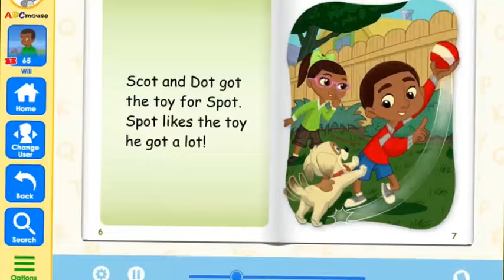Disney Jr USA Continuity October 20, 2024 Pt 3 with Ads & Extras